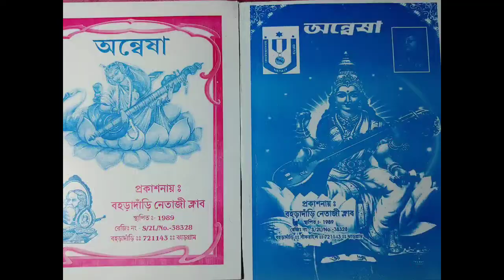সরস্বতী পুজোর অনুষ্ঠান। Part 3। Saraswati Pujor Vlog। PRIYANKA JANA।